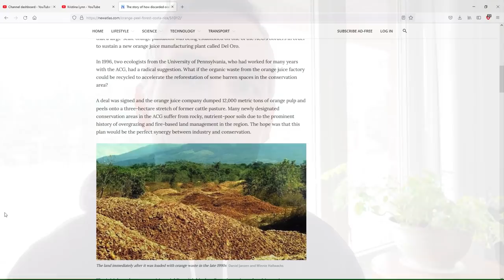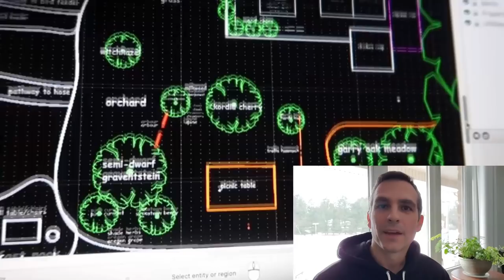Responding to "Starting a food forest on 1/4 acre on Vancouver Island" by Kristina Lynn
Kristina and I will be collaborating this year. This is a response video to her video

This video should have lots of tips that will be relevant for anyone starting out. I watched her video and stopped it where I had something to add, some tips to share, general advice to give. Hopefully there's something in here for everyone. And we can all watch her start her food forest from scratch and watch it grow!

Doing shopping on Amazon? The link here takes you to my website blog on my favorite permaculture books. However, if you click on any link there as your starting point, then go buy ANYTHING, it helps support me.

Moving to the country to start a new life. Young Family trades sodgrass for a horse farm over at Barn Boots and Country Roots:

For great recipes, cooking, storing, canning, and growing tips, check out Gardening in the North: